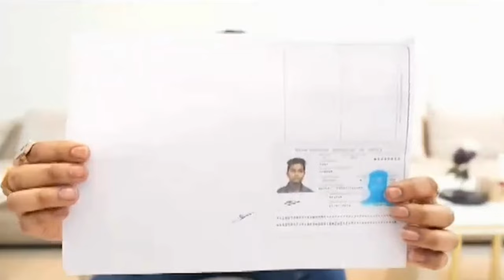Mahadev Betting App के ओनर Shubham Soni ने वीडियो जारी कर CM Bhupesh Baghel पर लगाए गंभीर आरोप